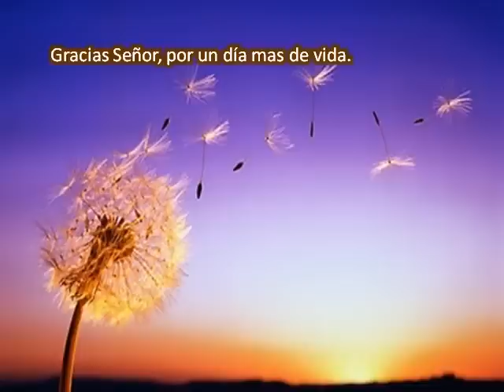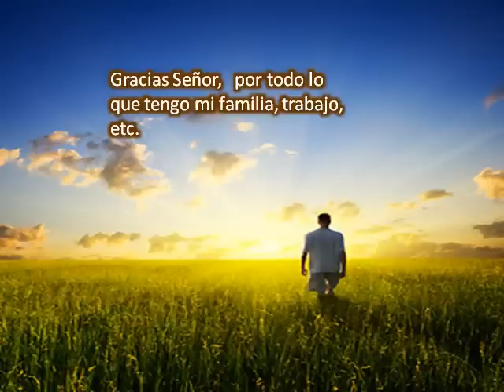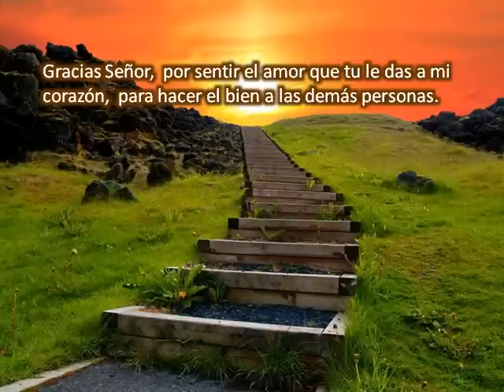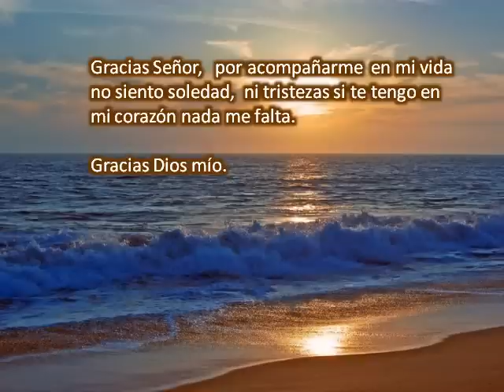GRACIAS SEÑOR POR UN NUEVO DIA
Gracias Señor por un día mas de vida.